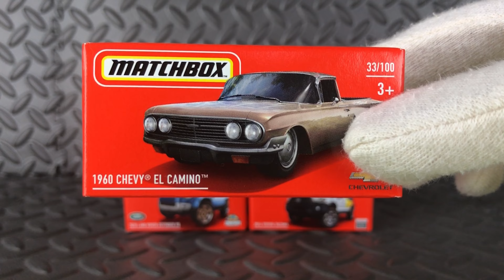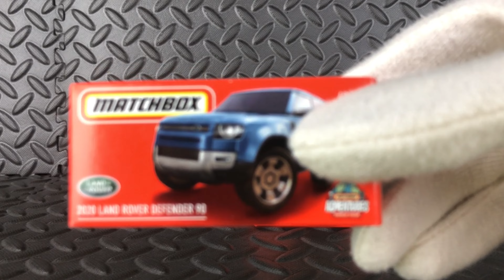MATCHBOX 2022 Power Grabs UNBOXING!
Questions/Collab?